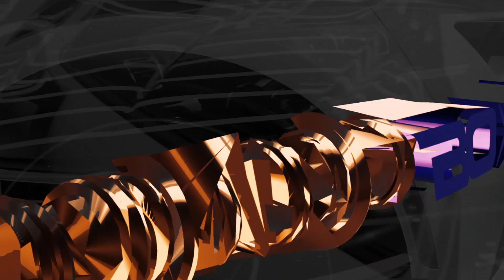Nuova Husqvarna Vitpilen 701 2018 | Live EICMA 2017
La nuova Vitpilen 701 ha tutte le caratteristiche per inserirsi nel segmento delle neo-classic, moto dal sapore retrò con componentistiche moderne. La Vitpilen 701 è spinta da un motore monocilindrico 692 cc da 75 cavalli dotato di acceleratore Ride by Wire e controllo di trazione, il telaio è a traliccio in tubi d'acciaio al cromo molibdeno.